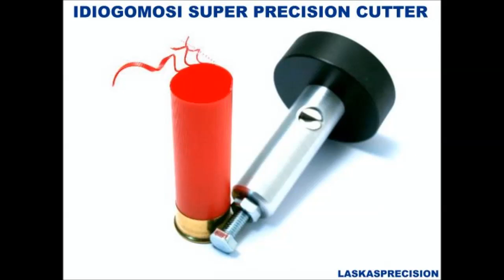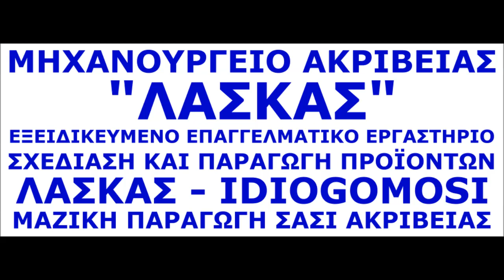A5S-EVO CAL16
Ο ΚΥΡΙΟΣ ΒΑΣΙΛΗΣ ΜΑΣ ΠΑΡΟΥΣΙΑΖΕΙ ΤΗΛΕΦΩΝΙΚΑ ΤΗ ΔΙΚΗ ΤΟΥ ΠΕΝΤΑΣΤΑΔΙΑΚΗ ΜΗΧΑΝΗ ΡΕΛΙΑΣΜΑΤΟΣ ΜΕ ΡΟΥΛΕΜΑΝΑΤΟ ΑΞΟΝΑ ΛΑΣΚΑΣ A5S-EVO ΣΤΟ ΔΙΑΜΕΤΡΗΜΑ CAL.16 ΚΑΙ ΜΑΣ ΜΕΤΑΦΕΡΕΙ ΤΗ ΠΛΗΡΗ ΕΙΚΟΝΑ ΟΛΩΝ ΤΩΝ ΤΕΧΝΙΚΩΝ ΛΕΠΤΟΜΕΡΕΙΩΝ